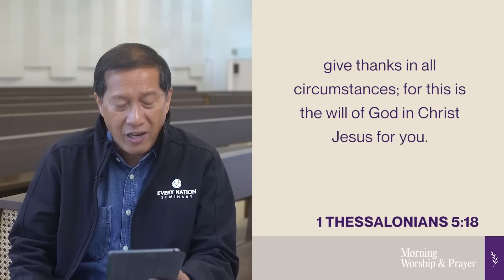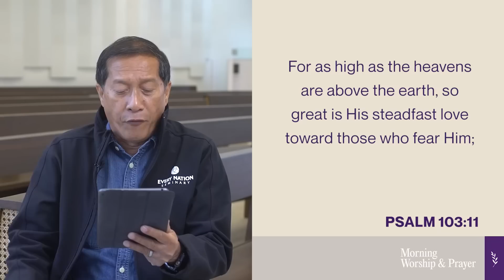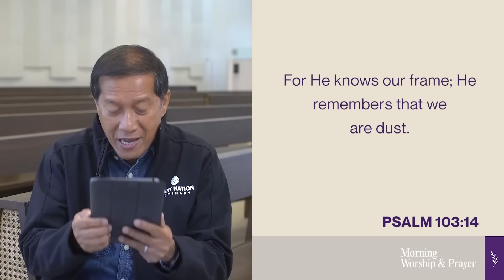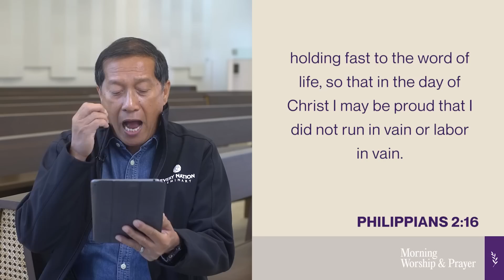Miracles 2023 (Fire from the LORD consumes Israelites): Dr. Jun Escosar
In worship, let us remember that God saved us, forgave us, and made us a part of His family.